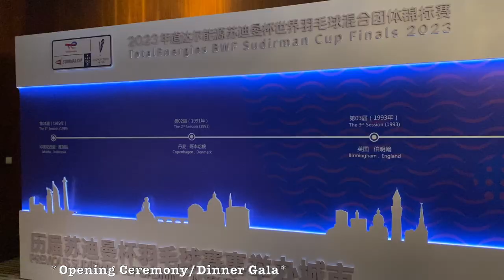SUDIRMAN CUP FINALS DAY 2 PART 2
hey everyone!! welcome to part 3 of my sudirman cup vlog!! In this video, I take you guys with me around suzhou!! we go to eat and sightsee, I open gifts, and attend the opening dinner gala/ceremony!! enjoy :))